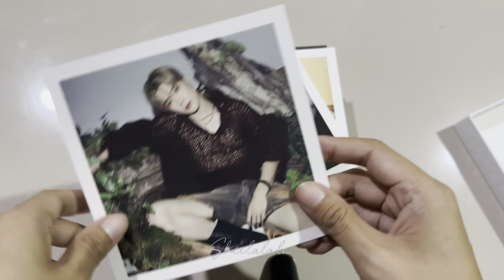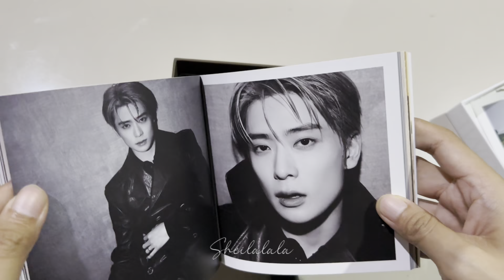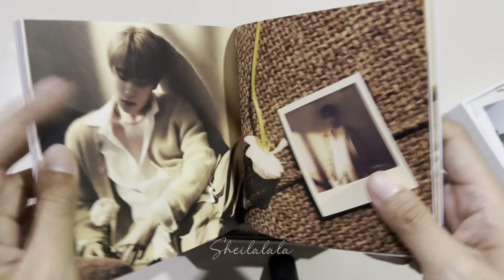[Unboxing Ghibah #27] NCT Dojaejung - Perfume (Box Version - Jaehyun)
Jajananku datang tepat pada waktunya!
Pas sebulan setelah rilis di Korea. Pas semua kerjaan udah beres. Pas banget lagi kangen-kangennya sama Jaehyun~~

So, mari kita unboxinggggg